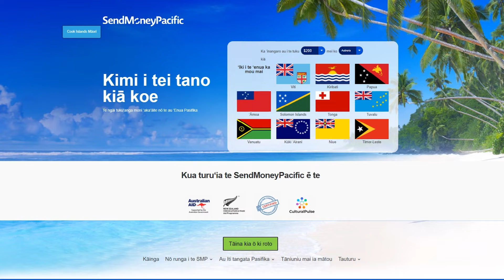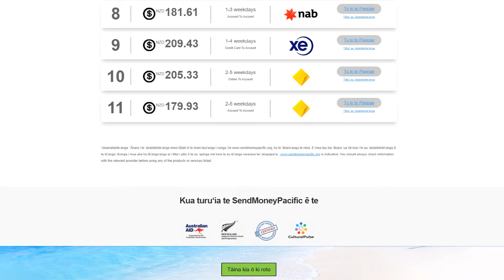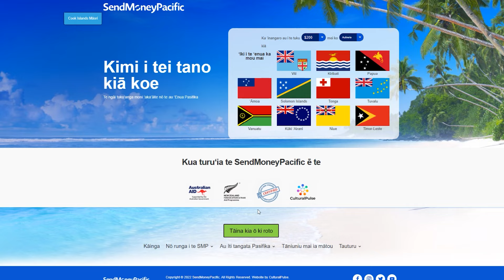Cook Islands Maori: Ka akape'ea au i te ta'angaanga i te SendMoneyPacfic?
Te SendMoneyPacific ou, mama ua i te ta'angaanga. 👌🏽
E ti roto i te reo Maori o te Kuki Airani.

Akara'ia teia teata poto kia kite koe ka akape'ea i te kimi i te au akara'anga tano kia koe, kia kore koe e tutaki maata i te pira me tuku moni kite kopu tangata.